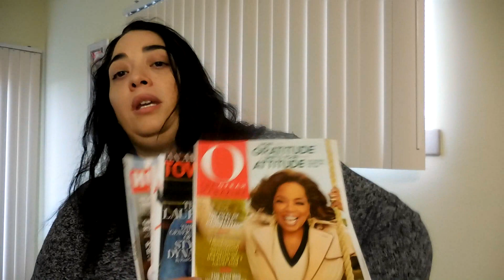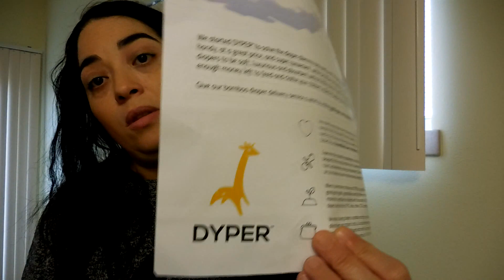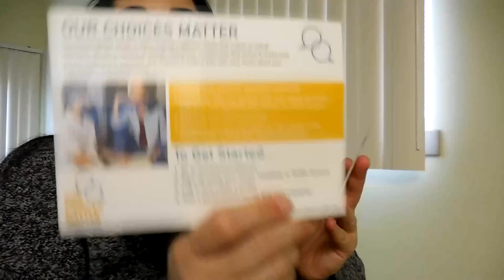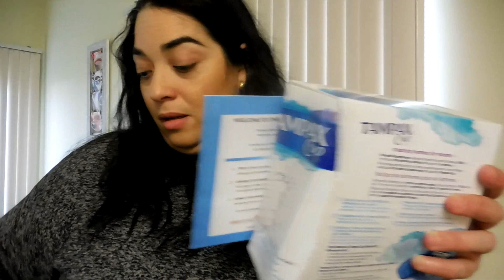Free Samples by Mail - October 23, 2018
--Where I get my Samples-- Tip: Follow on them on Facebook!

Ibotta (Get cash back, real money not points)
Fandango Now(Free Membership) Rent a Movie for just $1.99

I RECEIVED ALL THIS ITEMS FREE OR AT A DISCOUNT IN EXCHANGE OF MY HONEST UNBIASED REVIEW. OPINIONS ARE 100% MY OWN. THANK YOU ALL SO MUCH FOR YOUR LOVE AND SUPPORT!